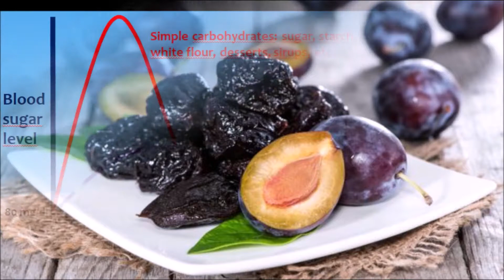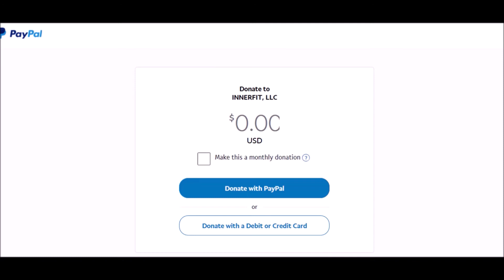Functional Foods Update #12 Prunes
Welcome To INNERFIT; Where Exceptional Fitness Begins Within

Let Food Be Thy Medicine, And Let Medicine Be Thy Food, Hippocrates

Today We Present Functional Foods Update #12. Prunes.  Functional Foods are foods that contain Medicinal Qualities.

You Can View the Entire Functional Foods Series Right Here On Our Youtube Channels I-FIT TV Programming.

We are currently in the process of upgrading our Computers, Camcorders and Microphones. If you have benefited from the services provided please consider clicking  on the Paypal Emblem on our Banner above and making a DONATION to our continued efforts.